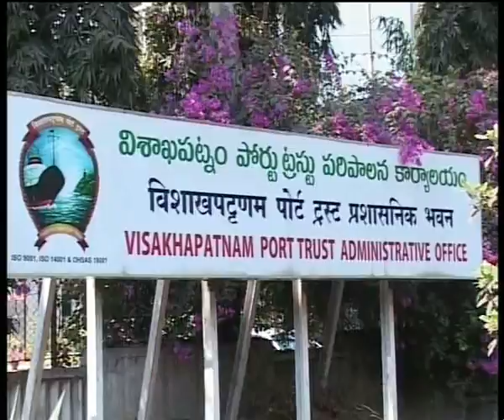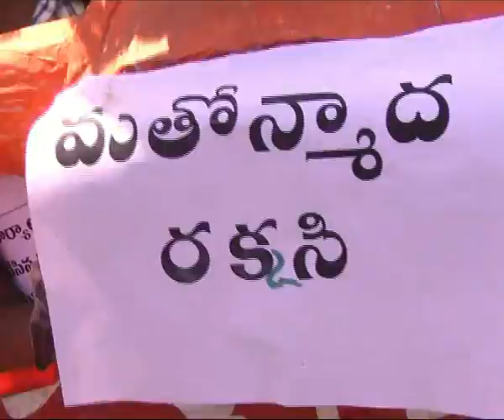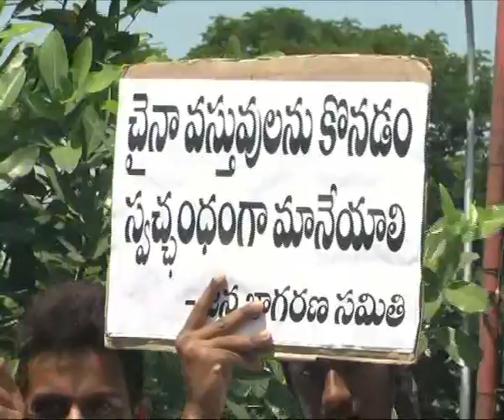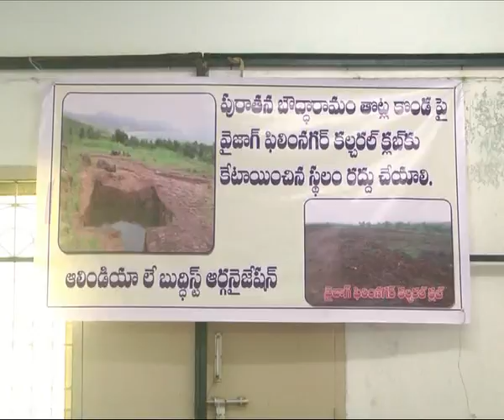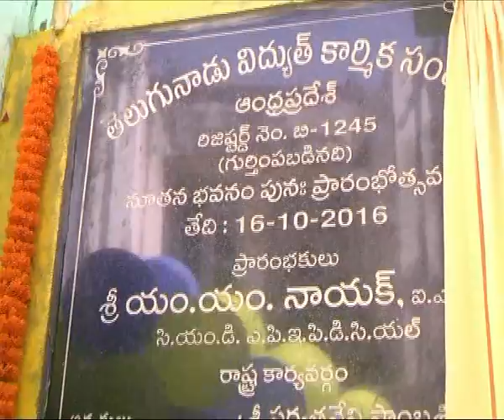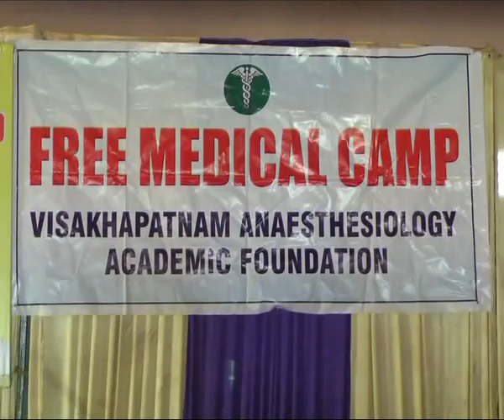FINAL NEWS 16 OCT 2016